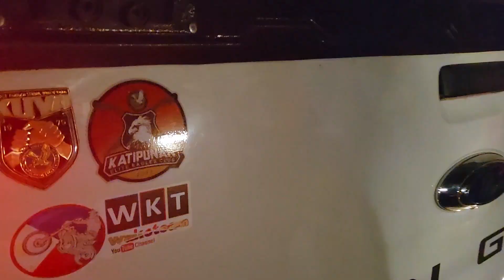Basta nakasakay kayo sa Teritoryo ni Wako Safe Kayo, Flatbed the Territory